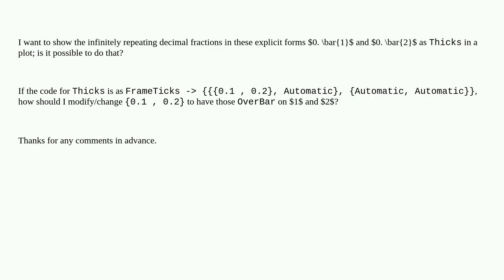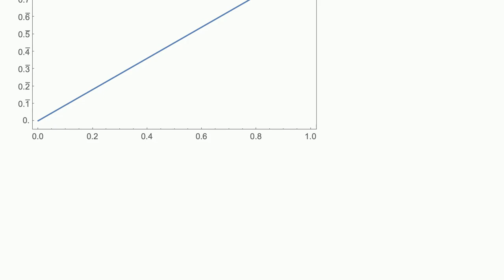Is it possible to display numbers in the form of infinitely repeating decimal fractions $0. \bar{...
Is it possible to display numbers in the form of infinitely repeating decimal fractions $0. \bar{1}$ as ticks in a plot?

A special thanks goes out to the community

  plotting continued-fractions frame ticks